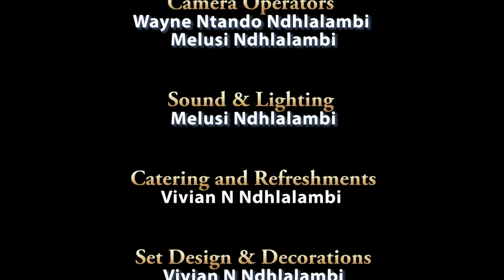MelVee Sabbath School || Qrt 4 - Lesson 10 || Destruction of Jerusalem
This week's MelVee Panel is made up of Elder Richard William Ntini (as Anchor), Vaughan Fleischer Elder Shaw Manyema as panelists. They discuss Lesson 10 of 13 from the Book of Jeremiah which is talking about "The Destruction of Jerusalem." God allowed the place he had chosen to be desecrated and destroyed by King Nebuchadnezzar II of Babylon and the Jews were taken into Babylonian captivity or exile. This lesson covers the time period in Israel’s history when Jews were taken captive by King Nebuchadnezzar II of Babylon. It is an important period of biblical history because both the captivity/exile and the return and restoration of the Jewish nation were fulfilments of Old Testament prophecies.

God used King Nebuchadnezzar II of Babylon as His agent of judgment against Israel for their sins of idolatry and rebellion against Him. There were actually several different times during this period (607-586 B.C.) when the Jews were taken captive by Babylon. With each successive rebellion against Babylonian rule, Nebuchadnezzar would lead his armies against Judah until they laid siege to Jerusalem for over a year, killing many people and destroying the Jewish temple, taking captive many thousands of Jews, and leaving Jerusalem in ruins.

At that time Nebuchadnezzar appointed King Zedekiah to rule as his representative over Judah, but after nine years and still not having learned their lesson, Zedekiah led Judah in rebellion against Babylon one final time (2 Kings 24–25). Influenced by false prophets and ignoring Jeremiah’s warnings, Zedekiah decided to join a coalition that was being formed by Edom, Moab, Ammon and Phoenicia in rebellion against Nebuchadnezzar (Jeremiah 27:1-3). This resulted in Nebuchadnezzar again laying siege to Jerusalem. Jerusalem fell in July 587 or 586 BC, and Zedekiah was taken captive to Babylon after seeing his sons killed before him and then having his eyes plucked out (2 Kings 25). At this time Jerusalem was laid to waste, the temple destroyed and all the houses burned. The majority of the Jewish people were taken captive, but, again, Nebuchadnezzar left a remnant of poor people to serve as farmers and vinedressers (2 Kings 25:12).

 The books of 2 Chronicles and 2 Kings deal with much of the time leading up to fall of both the Northern Kingdom and Judah. They also cover the destruction of Jerusalem by Nebuchadnezzar and the beginning of the Babylonian captivity. Jeremiah was one of the prophets during the time leading up to the fall of Jerusalem and the exile, and Ezekiel and Daniel were written while the Jews were in exile. Ezra deals with the return of the Jews as promised over 70 years before by God through the prophets Jeremiah and Isaiah. The book of Nehemiah also covers the return and rebuilding of Jerusalem after the exile was over.

As prophesied by Prophet Jeremiah, the Jewish people would be allowed to return to Jerusalem after 70 years of exile. That prophecy was fulfilled in 537 B.C., and the Jews were allowed by King Cyrus of Persia to return to Israel and begin rebuilding the city and temple. The return under the direction of Ezra led to a revival among the Jewish people and the rebuilding of the temple.

The Babylonian captivity had one very significant impact on the nation of Israel when it returned to the land—it would never again be corrupted by the idolatry and false gods of the surrounding nations. A revival among Jews took place after the return of the Jews to Israel and the rebuilding of the temple. We see those accounts in Ezra and Nehemiah as the nation would once again return to the God who had delivered them from their enemies.

Just as God had promised through the prophet Jeremiah, God judged the Babylonians for their sins, and the Babylonian Empire fell to the armies of Persia in 539 B.C., once again proving God’s promises to be true.

The seventy-year period of the Babylonian captivity is an important part of Israel’s history, and Christians should be familiar with it as it forms part of the Daniel 8:14 prophecy of the 2300 days/years. Like many other Old Testament events, this historical account demonstrates God’s faithfulness to His people, His judgment of sin, and the surety of His promises.

This lesson was Recorded and Produced by MelVee Video Productions.
"A Divine Voice Out of Africa."